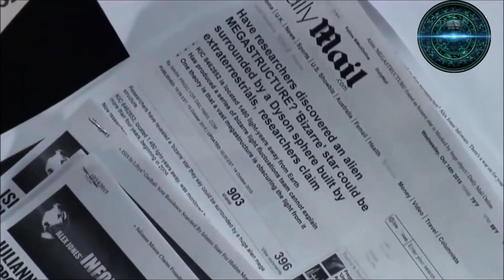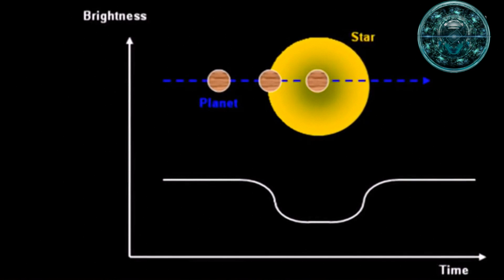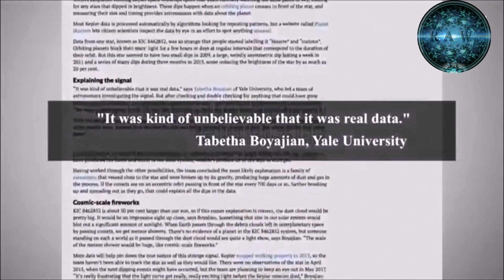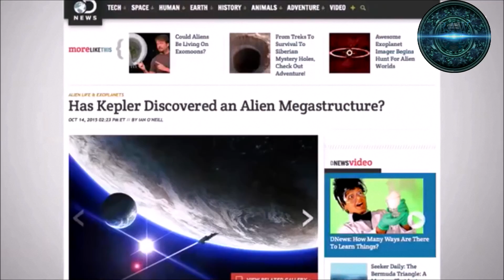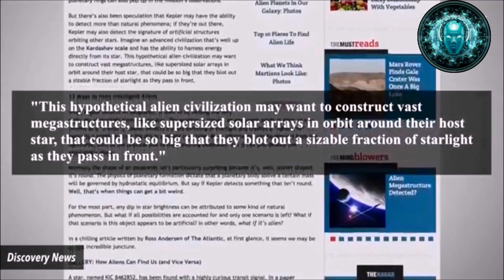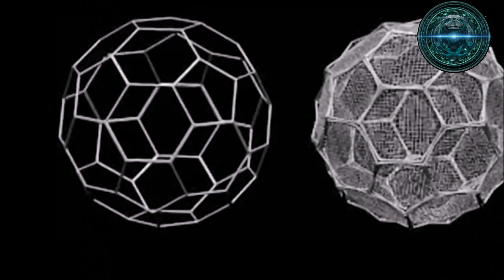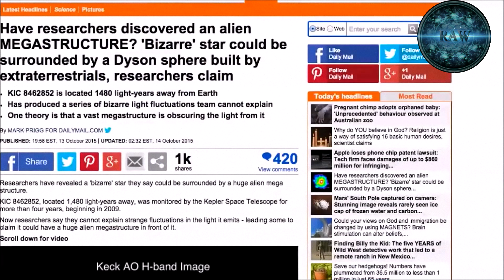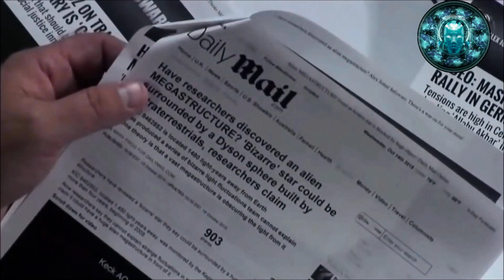NASA KEPLER SPACE TELESCOPE DISCOVERED ALIEN MEGA STRUCTURE 2017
Astronomers have hypothesized that the objects eclipsing KIC 8462852 could be parts of a megastructure made by an alien civilization, such as a Dyson swarm, a hypothetical structure that an advanced civilization might build around a star to intercept some of its light for their energy needs. According to Steinn Sigurðsson, the megastructure hypothesis is implausible, disfavored by Occam's razor, and fails to sufficiently explain the dimming. However, he says that it remains a valid subject for scientific investigation because it is a falsifiable hypothesis. Due to extensive media coverage on this matter, KIC 8462852 has been compared by Kepler's Steve Howell to KIC 4150611, another star with an odd light curve (which proved, after years of research, to be a part of a five-star system). The likelihood of extraterrestrial intelligence being the cause of the dimming is very low; however, the star remains an outstanding SETI target because natural explanations have yet to fully explain the dimming phenomenon.

In a paper submitted to the journal Monthly Notices of the Royal Astronomical Society, astronomers, including citizen scientists from the Planet Hunters crowdsourcing program, report: “Over the duration of the Kepler mission, KIC 8462852 was observed to undergo irregularly shaped, aperiodic dips in flux down to below the 20 percent level.”

The research paper is thorough, describing the phenomenon, pointing out that this star is unique - we’ve seen nothing like it. Kepler has collected data on this star steadily for four years. It’s not instrumental error. Kepler isn’t seeing things; the signal is real.

“We’d never seen anything like this star,” Tabetha Boyajian, a postdoctorate researcher at Yale University and lead author, told The Atlantic. “It was really weird. We thought it might be bad data or movement on the spacecraft, but everything checked out.”

The Planet Hunters volunteers are depended on to seek out transits in Kepler’s stars in the direction of the constellation Cygnus. This is a huge quantity of data, from over 150,000 stars in Kepler’s original field of view, and you can’t beat the human eye when identifying a true dip in starlight brightness. The Planet Hunters described KIC 8462852 as “bizarre,” “interesting” and a “giant transit.” They’re not wrong. NASA's Kepler Space Telescope is tasked with finding small, rocky worlds orbiting distant stars. However, exoplanets aren’t the only thing Kepler can detect — stellar flares, star spots and dusty planetary rings can also pop up in the mission's observations. But there's also been speculation that Kepler may have the ability to detect more than natural phenomena; if they're out there, Kepler may also detect the signature of artificial structures orbiting other stars. Imagine an advanced civilization that's well up on the Kardashev scale and has the ability to harness energy directly from its star.

This hypothetical alien civilization may want to construct vast megastructures, like supersized solar arrays in orbit around their host star, that could be so big that they blot out a sizable fraction of starlight as they pass in front. When Kepler detects an exoplanet, it does so by sensing the very slight dip in starlight from a given star. The premise is simple: an exoplanet orbits in front of star (known as a "transit"), Kepler detects a slight dimming of starlight and creates a "lightcurve" — basically a graph charting the dip in starlight over time. Much information can be gleaned from the lightcurve, such as the physical size of the transiting exoplanet. But it can also deduce the exoplanet’s shape.

Normally the shape of an exoplanet isn't particularly surprising because it's, well, planet-shaped. It's round. The physics of planetary formation dictate that a planetary body above a certain mass will be governed by hydrostatic equilibrium. But say if Kepler detects something that isn’t round. Well, that's when things can get a bit weird. For the most part, any dip in star brightness can be attributed to some kind of natural phenomenon. But what if all possibilities are accounted for and only one scenario is left? What if that scenario is this object appears to be artificial? In other words, what if it’s alien?

THANK YOU FOR CHECKING US OUT. STOP BY ANYTIME!

Let US know what is on YOUR MIND.

AND